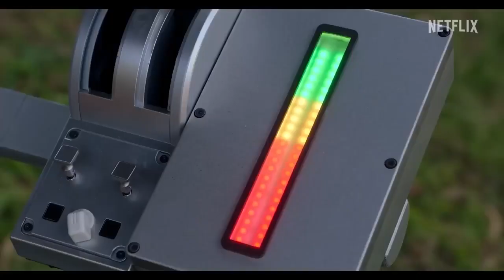Woody Woodpecker Goes to CampTrailer (2024) | Eric Bauza, Chloe De Los Santos, Kershawn Theodore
Synopsis: Woody Woodpecker must find a new home after being kicked out of the forest. At Camp Woo Hoo, he thinks he's found a forever home, but there's an inspector on the loose who wants to shut down the camp.

Director
Jonathan A. Rosenbaum

Writers
Cory Edwards, Walter Lantz, Jim Martin

Stars
Eric Bauza, Chloe De Los Santos, Kershawn Theodore

and share your comments with us.